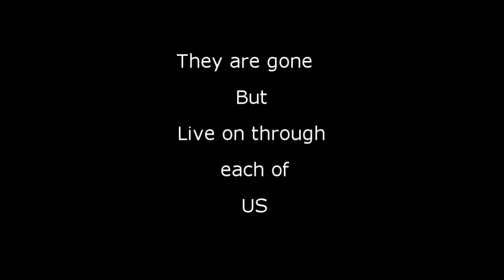mom 6 a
last video for mom's memorial  #6